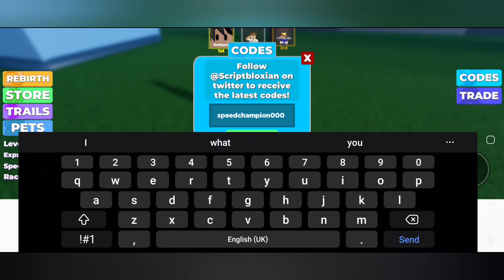[AUGUST 2024] ALL WORKING CODES LEGENDS OF SPEED ROBLOX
In this video I'll be showing you all August 2024 all working codes legends of speed.  roblox legends of speed codes.